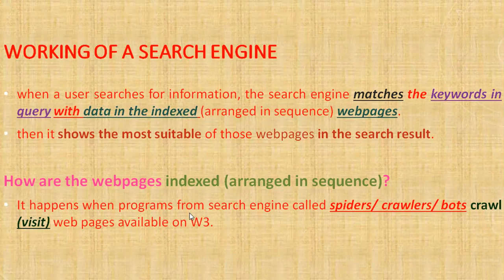Working of Search Engine | NETWORKING | Class X CBSE | Computer Applications 165